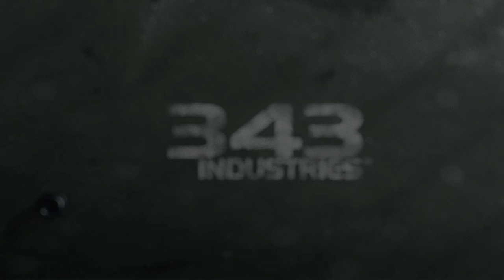Halo: Reach (Xbox Series X) - 01 - Winter Contingency (Playthrough Complete)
Halo: Reach is a 2010 first-person shooter developed by Bungie and published by Microsoft Game Studios, originally for the Xbox 360. The fifth installment in the Halo series and a direct prequel to Halo: Combat Evolved, Reach was released worldwide in September 2010. (Wikipedia)

GAME
Name: Halo: Reach (2010)
Platform: Microsoft Xbox Series X
Developer: Bungie
Publisher: Microsoft Game Studios

SESSION
Player: Marc
Description: Winter Contingency (Playthrough Complete)
Type: Walkthrough/Playthrough
Difficulty: Normal

RECORDING
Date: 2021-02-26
Output: HDMI
Resolution: 4k60 HDR10
Sound: Stereo